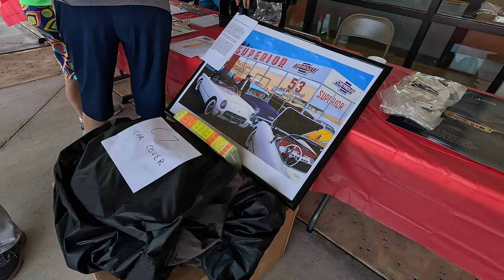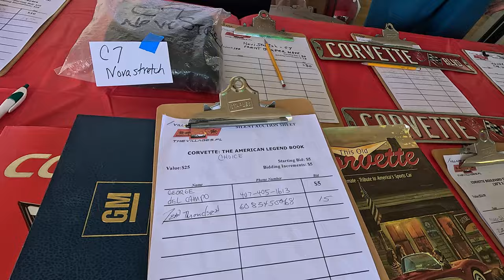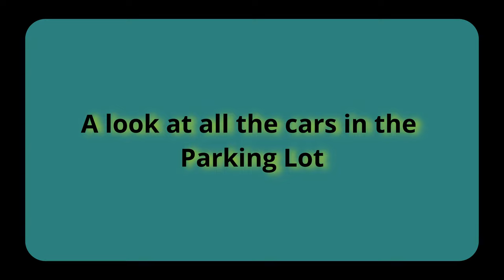The Villages, FL - Blessing of the Vettes by The Village Corvette Club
9th Annual Blessing of the Corvettes at Nahas Chevrolet, Wildwood, FL.
Over 170 Corvettes attended. Most of them you will see at the end of the video.

Links to item in my videos:
Xislet set of 3, 15" Power Cords
Go to Google Play Store to download (search for) JBV1 for your phone.
Gopro Hero 11 Black
Gopro Hero 12 Black
DJI Air 3 Fly More bundle
128 GB Memory Card
128 GB Memory Card on sale Amazon
DJI Wireless mike
DJI Air 3 Fly more combo